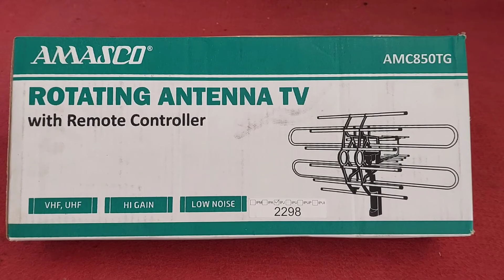Cara merakit antena remot amasco amc 850 tg